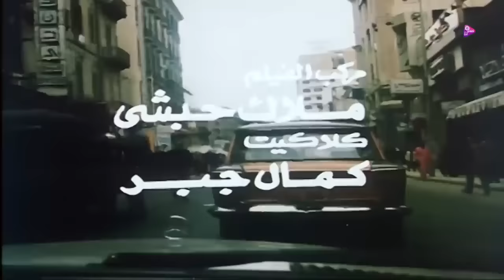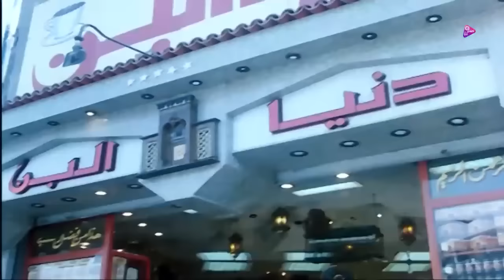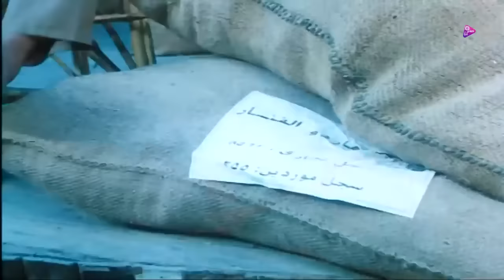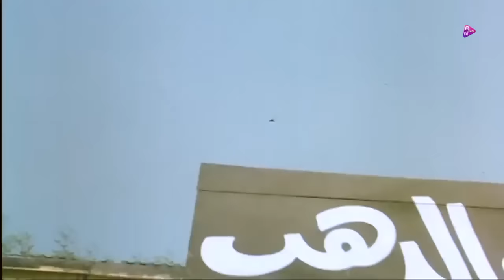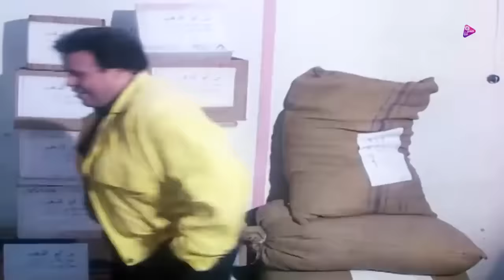فيلم ابو الدهب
أبو الدهب خباز فقير، يُسجن بدلًا من صاحب الفرن مقابل رعاية أسرته، يخرج من السجن ويكتشف عدم وفاء صاحب الفرن بالتزامه فيتشاجر معه ويطرد من عمله،  ويتحول إلى زعيم عصـابة شـرس.
بطوله
احمد زكى
معالى زايد
رغدة
اسعاد يونس
ممدوح وافى
سامى سرحان
تاليف سمير عبد  العظيم
اخراج كريم ضياء  الدين